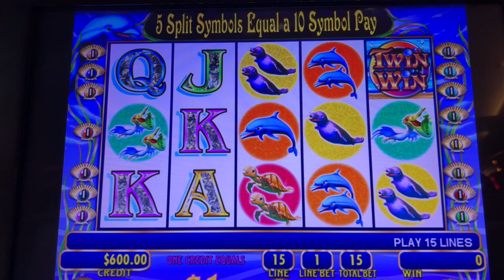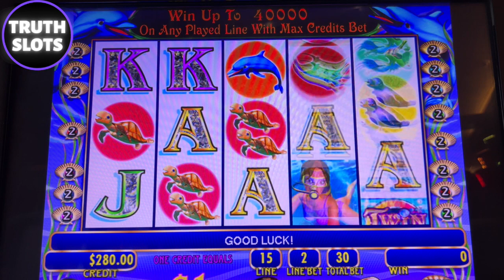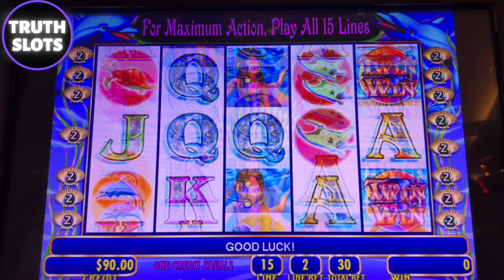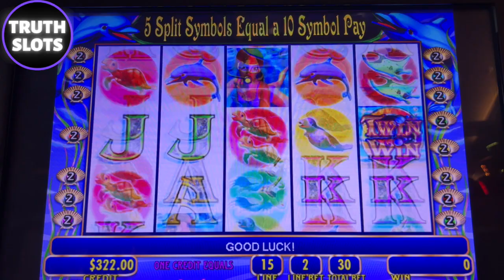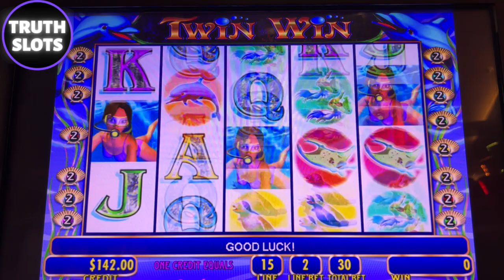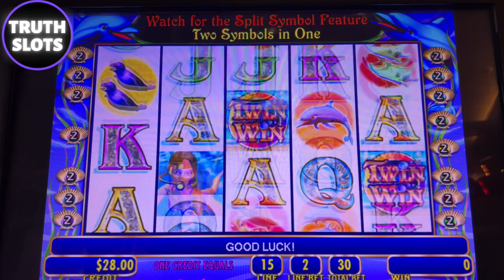This is Why High Limit Slot Rooms Exist🚨Warning, this is hard to watch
This is Why High Limit Slot Rooms Exist🚨Warning, this is hard to watch. TRUTH SLOTS The Reason High Limit Rooms Exist.

What do you think? What has been your experience? Do you like this game?

I would love to hear from you. I respond to all the comments personally.

Thank you so much for watching and please make sure you click the like button and subscribe, if you haven't already, and leave me a comment and let me know your thoughts. I respond to all the comments personally.

1st Time Playing Rakin' Bacon Slot and I Hit a JACKPOT! Rakin Bacon Slot HANDPAY JACKPOT